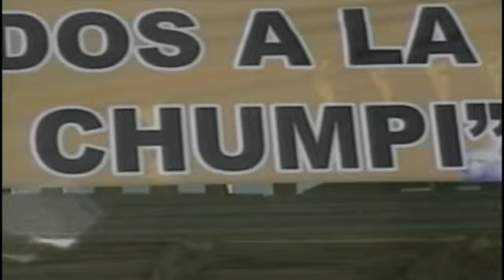FIESTA PATRONAL DE CHUMPI 2008 (12/14)